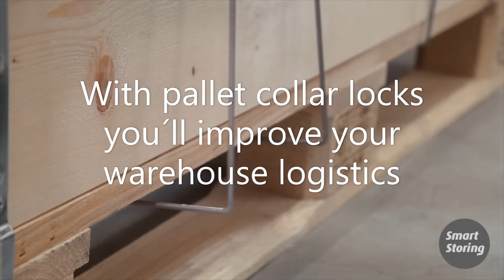Pallet collar lock short